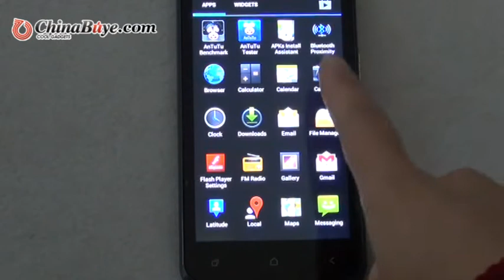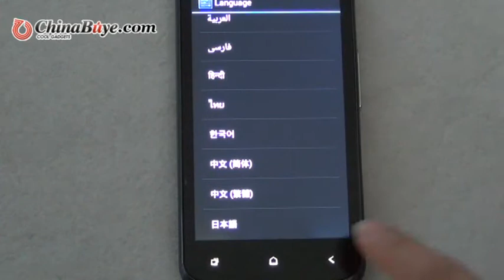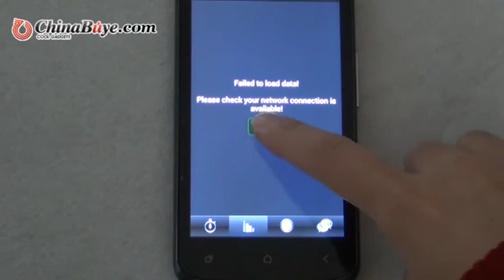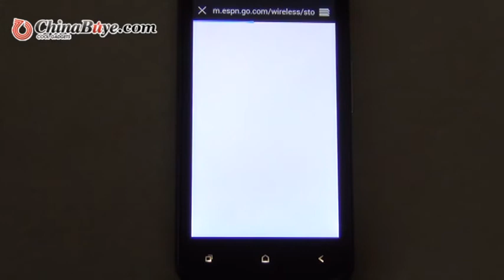Bedove X21 MTK6577 Dual-Core Android 4.0 4.5 inch Capacitive Touchscreen Smart Phone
Quick Overview

Bedove X21 smart phone adopts popular operating system of Android 4.0, CPU MTK6577 dual-core 1.2 GHz. Fashion apperance with 4.0 inch touch screen also give you prominent visual enjoyment, but also be convenient for carring, especially for woman. Reasonable price and powerful function are the prominent characteristic for the phone. MSN,  Play shop, Gmail, E-mail, Face book, angry birds, Google talk, calendar, voice recorder, torch, message, games and more.
Features:
* Name of item:Smart phone
* Brand:Bedove X21
* Oeperating system:Android 4.0
* CPU:MTK6577 dual core 1.2 GHz
* Screen size:4.0inch
* Color: Black
* Size:133.5x68.4x9.95mm
* Weight:0.4kg